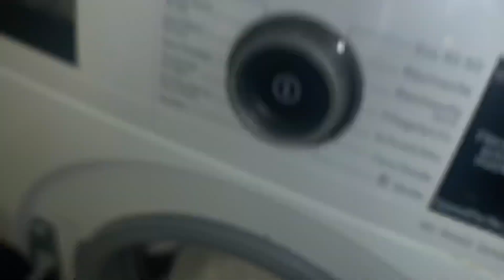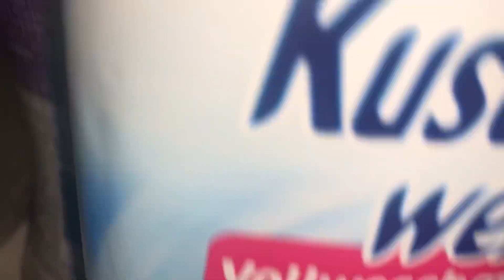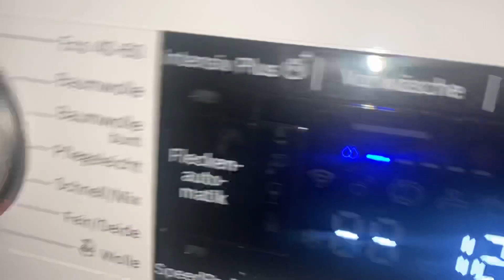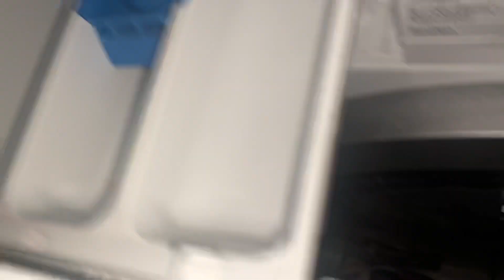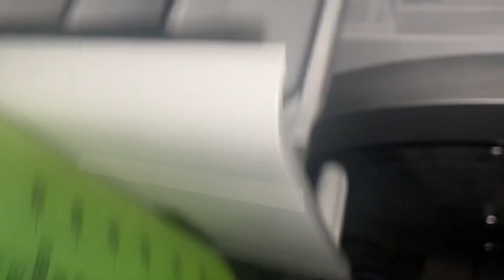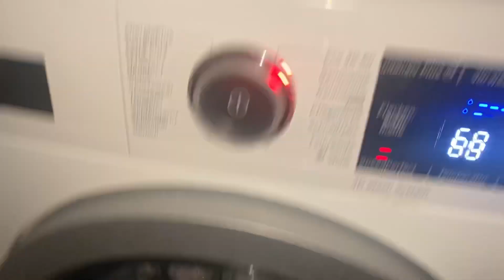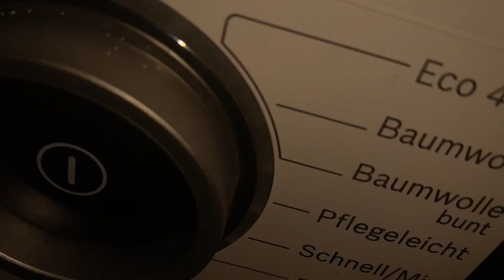BOSCH WASCHMASCHINE | weiße Wäsche waschen| Wäsche Trocknen| 60 grad | graues Shirt Weiß bekommen 🤍